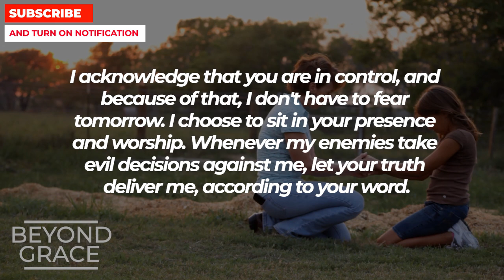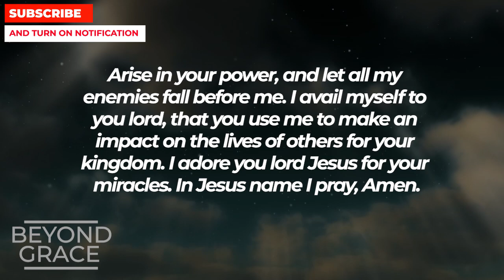YOU WILL EXPERIENCE GOD'S POWER AFTER WATCHING THIS | Powerful 1 Minute Prayer For God's Blessings